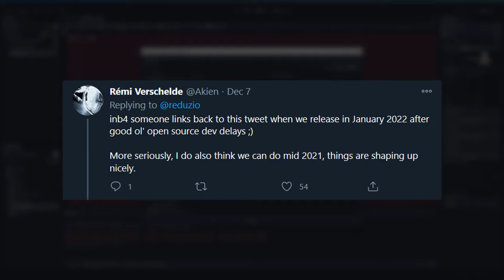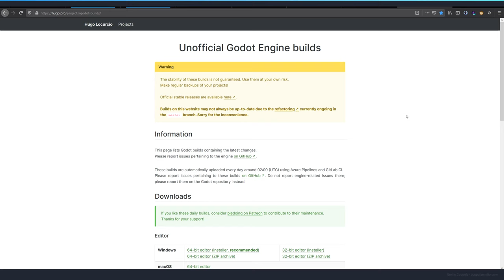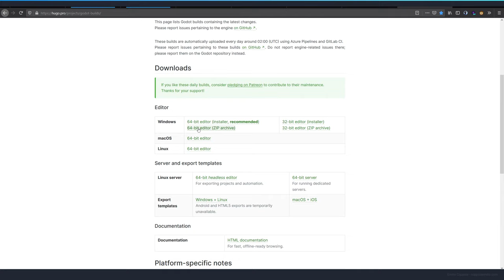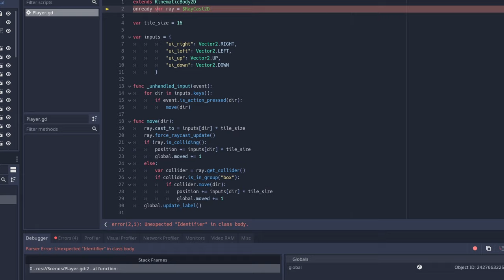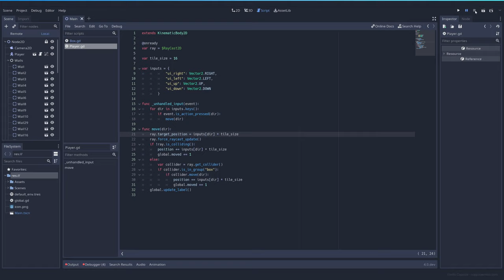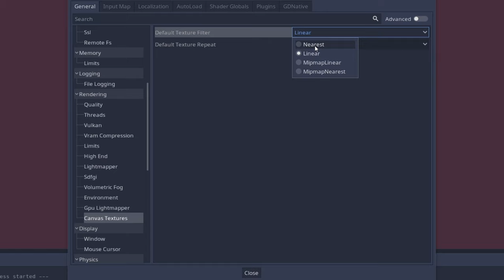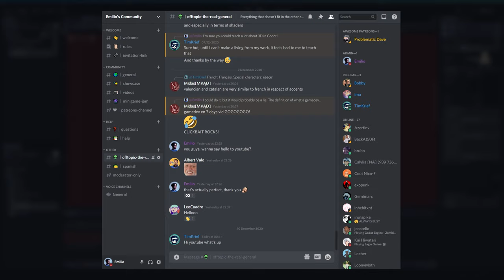Why I'm not waiting for Godot 4.0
Many people seem to be waiting for Godot 4 to start working with it, but do you really need to wait?

0:00 - Waiting for Godot
0:42 - Timeline estimates
1:55 - Porting a simple game to Godot 4
5:36 - You don't really have to wait